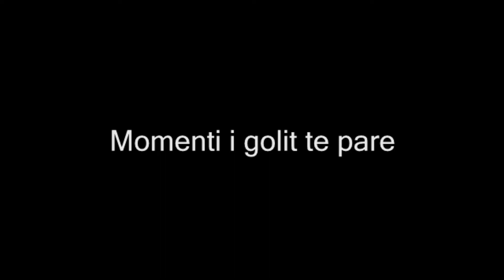KF Trepca 89 - KF Besa ( 2-1 ) - TORCIDA 1984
Trepca 89 vazhdon ne finale te Digitalb kupes se Kosoves